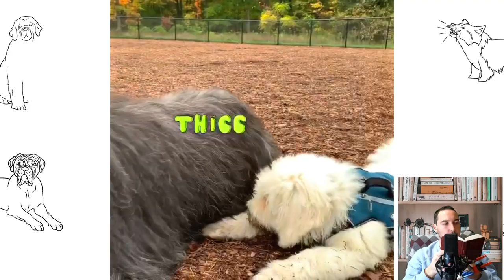Komondor aka the Hungarian sheepdog Pros and Cons, Price, How to choose, Facts, Care, Histor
Today, Komondors guarding sheep herds are a rare phenomenon